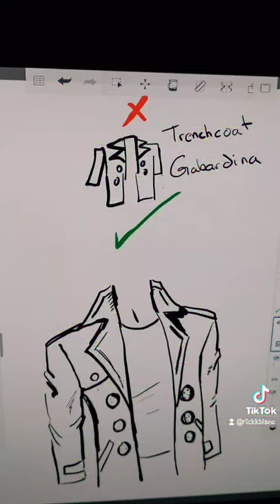How to draw a trenchcoat!